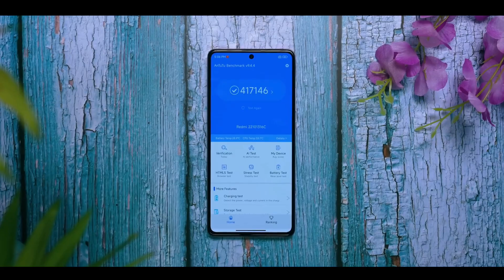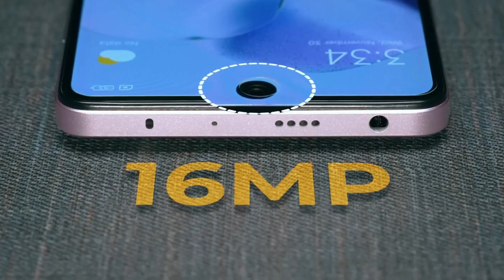Future of Display: 68B Colours Redmi_Note_12_Pro_5G_Unb oxing_first_Impressions Note_Series_Is_Back